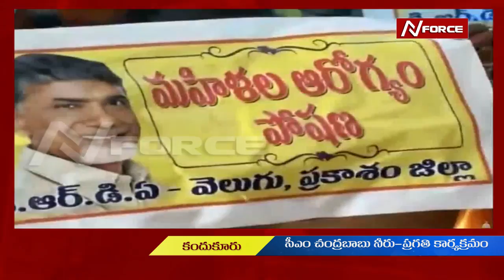ap cm comments about congress, bjp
ap cm discuss congress, bjp